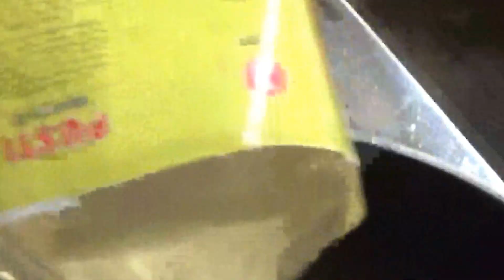Shrimp Fry | Prawn Fry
Fried prawn is a deep fried cuisine popular in Japan as well as Japanese restaurants worldwide. It is a speciality of the city of Nagoya. A popular ingredient of Japanese bento, Fried Prawn Bentō is a common menu item at bentō shops. Not only in Japan but also in the whole world.

1st Step- Ingredients List:
1. Shrimp
2. Capsicum
3. Onion
4. Coriander Seed
5. Ginger
6. Green Chili
7. Red Chili pepper
8. Sugar
9. Salt
10. Oil
11. Garlic
12. Sour Yogurt
13. Turmeric